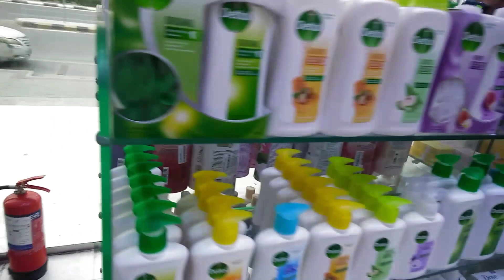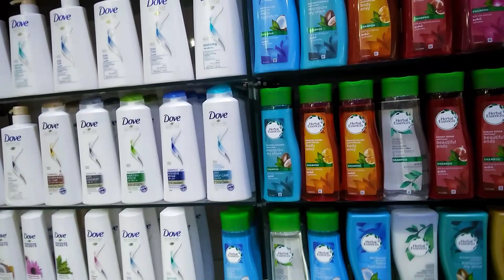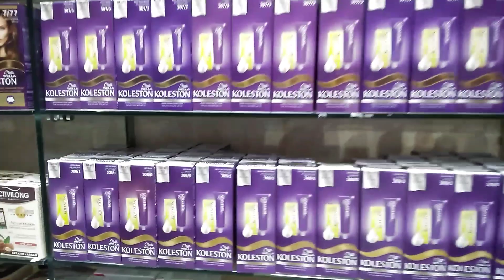medical store vlog SHAHIDCHAIWALAVOLG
medical store  vlog